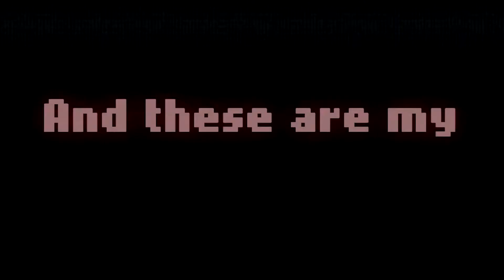[NSW] Distraint Collection Physical English Version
Do you know there is a physical version of this game?